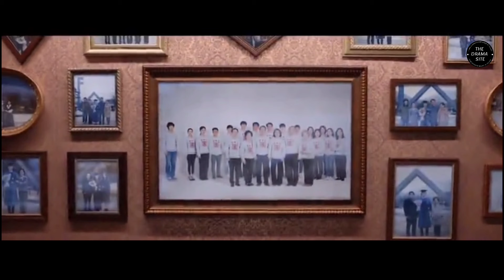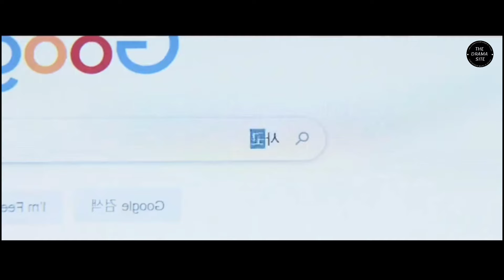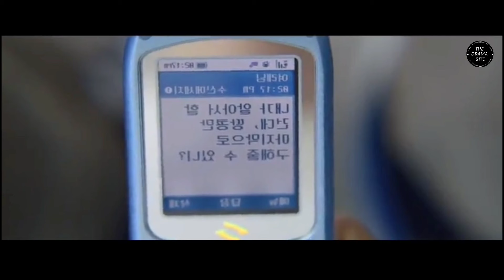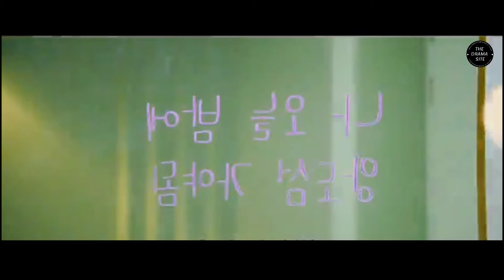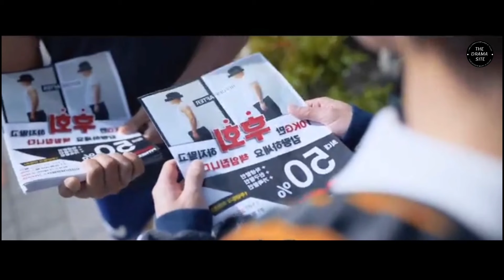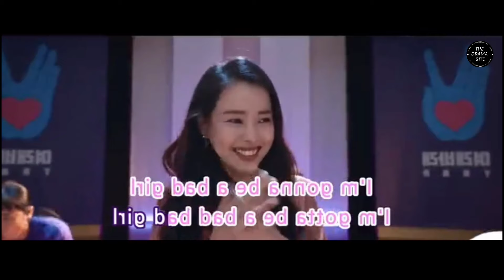Famous Actress Plans To Kill Her Abusive Husband With Her FanBoy's Help | Movie Explained In Telugu